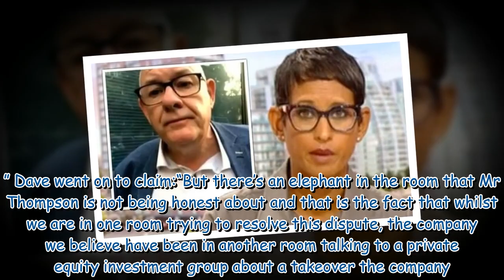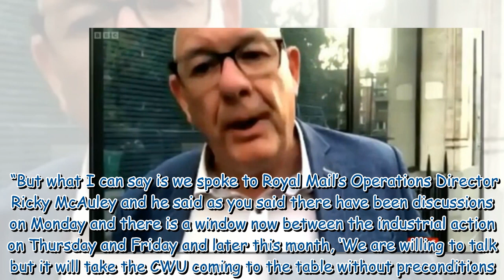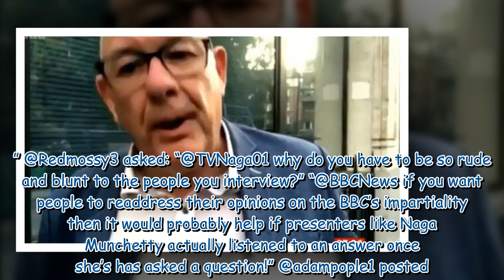Naga Munchetty blasted as she tells union boss 'I don't have time'